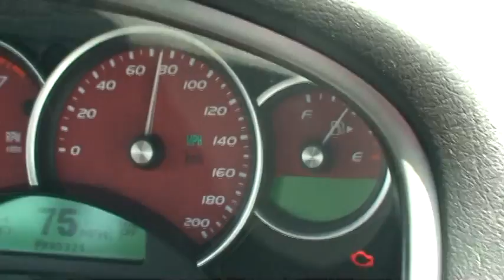Sunday Drive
An easy third gear pull from ~80-145.  Never unlocked the converter.